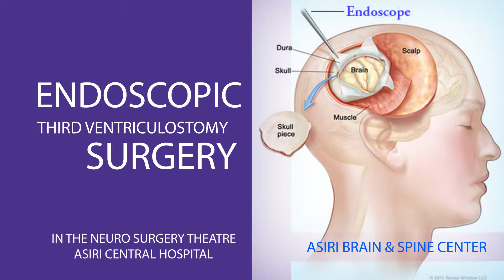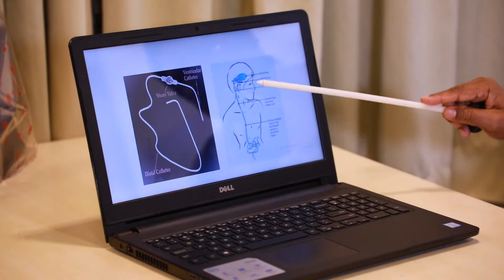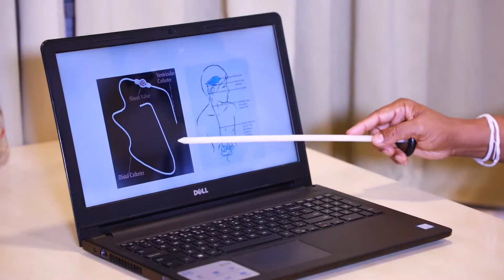Endoscopic Surgery - Tamil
Directed By Shyamila Wasala
Cinematography by Tharusha Sashen